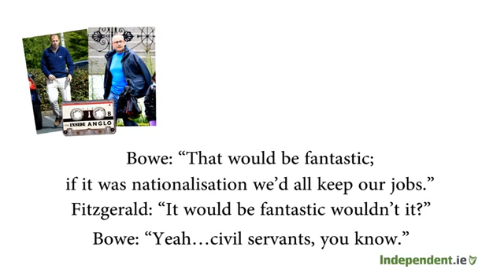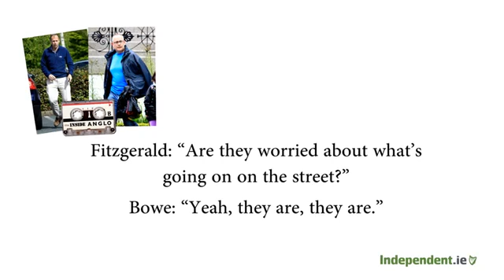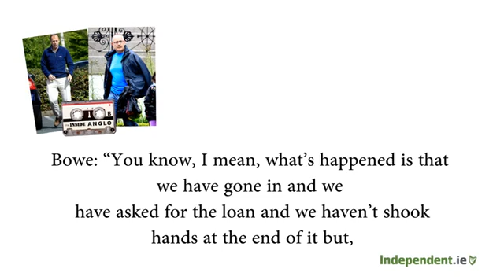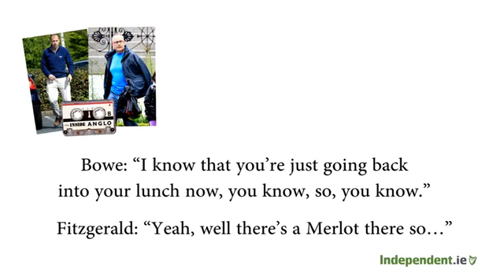day 20 civilservants